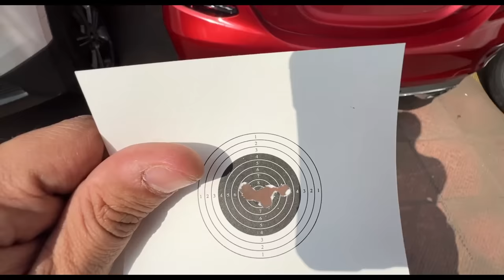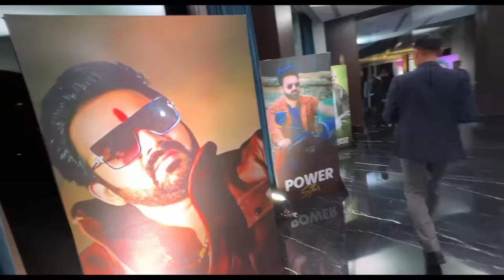PAWAN SINGH ka BIRTHDAY🎂